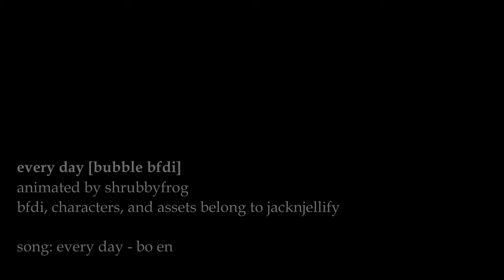EVERY DAY | Bubble BFDI Animation Meme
My first animation meme!!! ... Kinda. I'm somewhat tentative in calling it such as I didn't follow the format to a T, but regardless of what you want to call it, it is complete!

The story follows Bubble's character progression over the course of the show (from BFDI to BFB).
Art, animation, and thumbnail by shrubbyfrog
Closed captioning by shrubbyfrog and ViewerLikeU
Audio from "every day" by bo en
"Battle for Dream Island", its assets, and its characters belong to jacknjellify
Program(s) used: Adobe Animate, Audacity, Medibang Paint Pro, Swivel